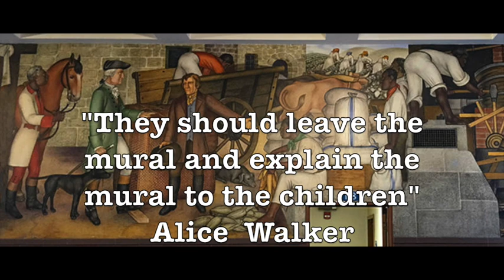Alice Walker "They should leave the mural and explain the mural to the children"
Writer and activist Alice Walker talks about the Victor  Arnautoff murals at George Washington High School in San Francisco. The San Franciso School Board has voted to first destroy the mural and then later voted to cover it.
This interview was done on 8/18/19 in Oakland, California by WorkWeek’s Steve Zeltzer
Additional media:
Whitewashing American History
The WPA Mural Controversy in San Francisco
When conservatives went to war over SF post office murals
These High School Murals Depict an Ugly History. Should They Go?
Murals at Washington High School Stoke Debate: Board to Decide Their Fate